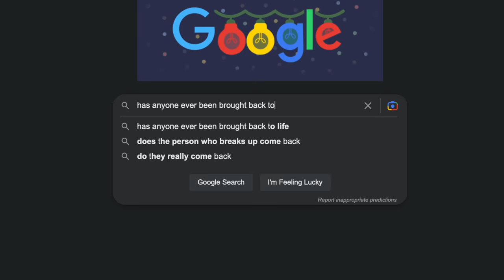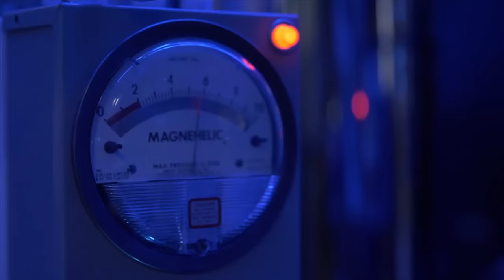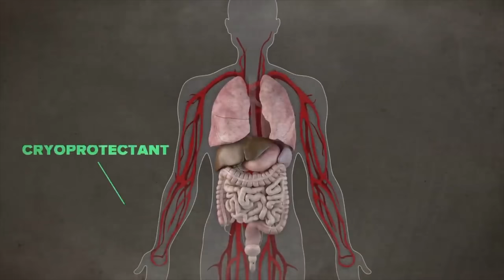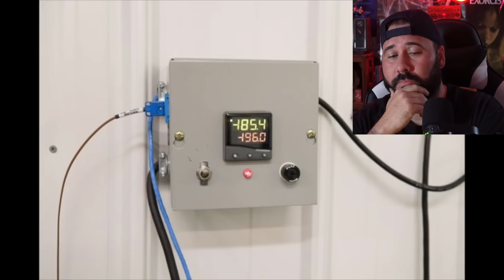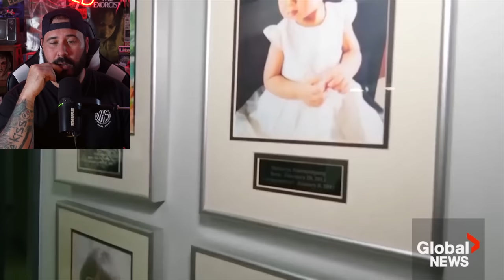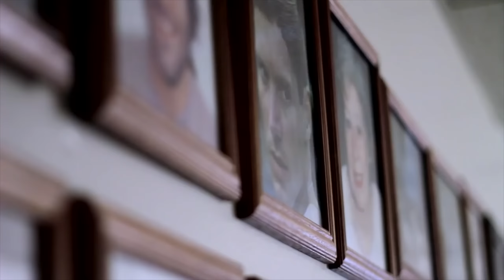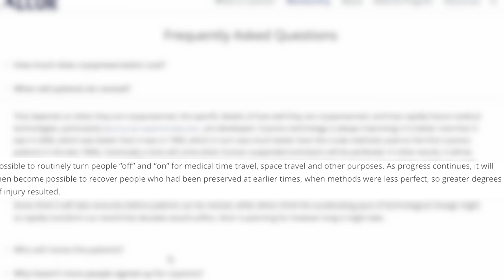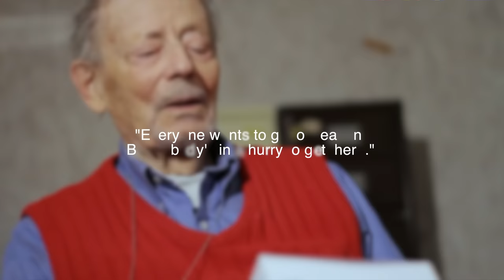Breakthrough Procedure That Makes People Live FOREVER!!!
Today OmarGoshTV visits the terrifying reality of being Cryogenically frozen or Cryopreservation and the real accounts of people who are undergoing this procedure today at cryonics labs in the USA. OmarGoshtv tells the story and shares a look inside the cryonics lab known as Alcor and interview the CEO with an explanation of how they can bring back frozen humans as well as dogs, cats or any pets in the future.